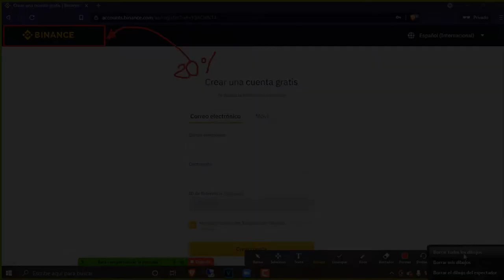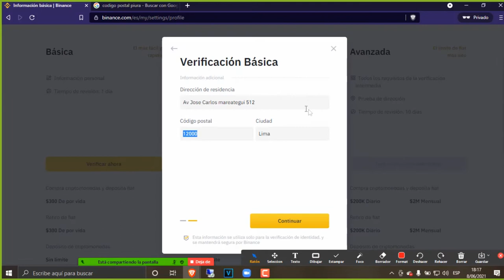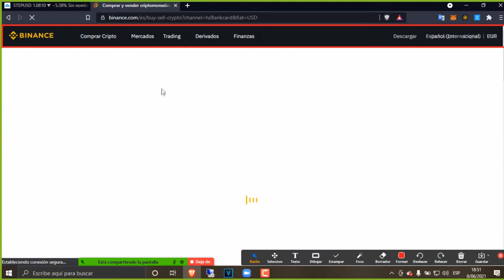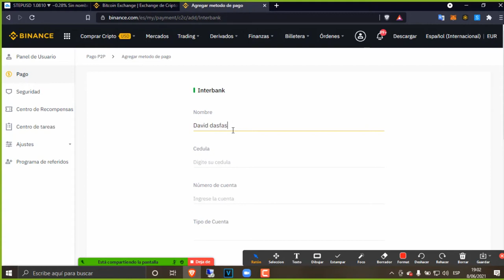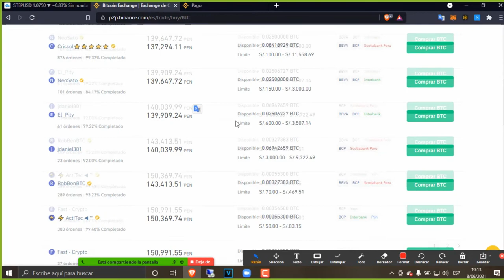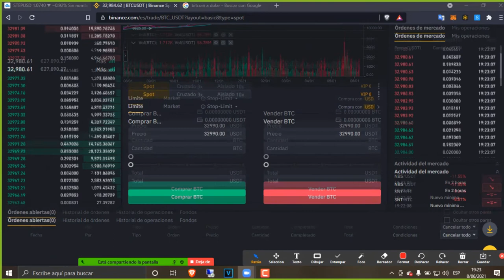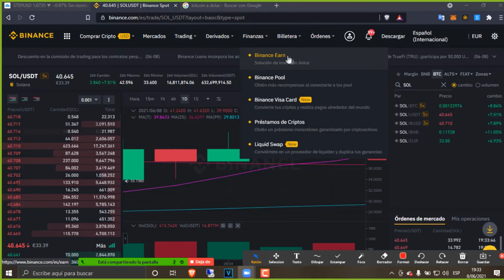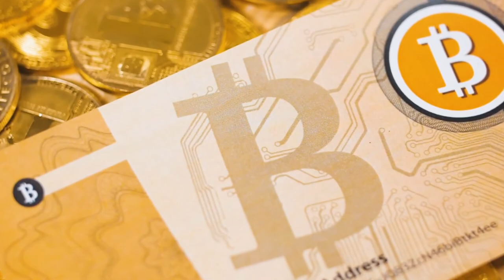🔴 Comprar y Vender BITCOIN Y CRIPTO con las más BAJAS COMISIONES | TUTORIAL BINANCE A DETALLE 2021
⭐🤑 MÁS DE 200$ EN BONUS PARA TRADING, Y CONTENIDO DE MUY ALTO VALOR,  A continuación tienes un Link con Información muy Importante

🔻🔻📲 💰 CONTÁCTO💰 📲🔻🔻
👇👇📲 💰 LOS MEJORES BROKERS 💰 📲👇👇
Lα cσpiα dε εstε vidεσ,
sεяα dεnunciαdα.
ORIGINAL
🔥💵 VAMOS POR TU ÉXITO Y LIBERTAD 💵🔥